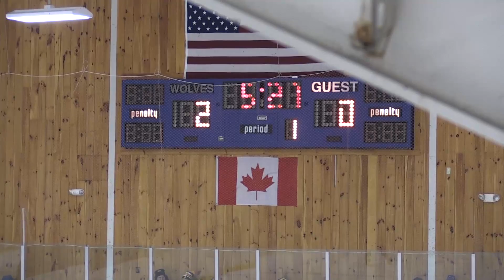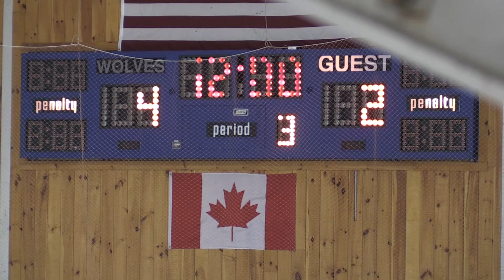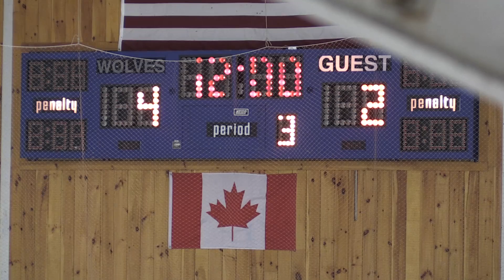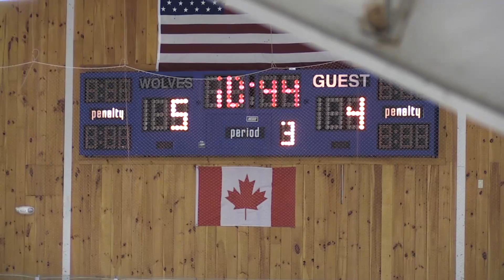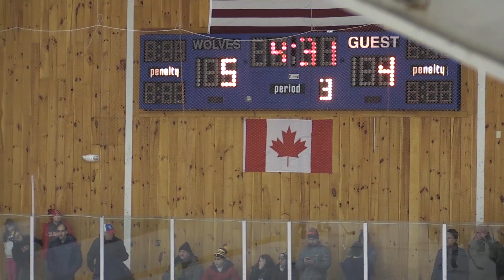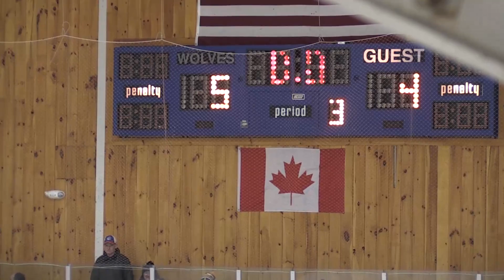1/6/17 Andover vs. Milton (BLUE)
The Hockey Academy
Deep Freeze (Squirt)
January 6-8, 2017
Waterville Valley Ice Arena